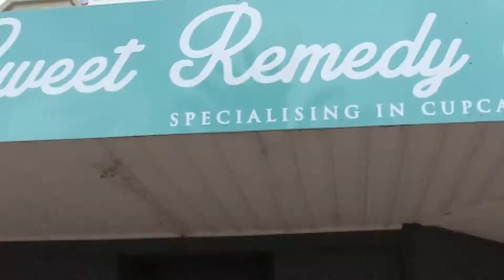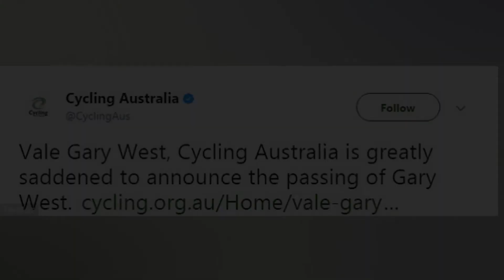The B Graders Ep27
We preview the 'York Cycling Festival' and Cycle Sport W.A. have some great giveaways for lucky entrants. We look back at the Collie-Donnybrook and visit Spain for La Vuelta, and, sadly we say farewell this week, to two Aussie Track legends.